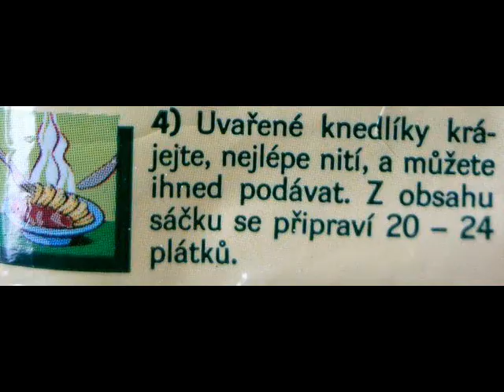Nebuďte suchaři a naučtě se dělat knedlíky pořádně!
Nebuďte suchaři a naučtě se dělat knedlíky pořádně! Jestli se vám klípek líbil, dejte mu prosím hlasík na
My vám zato zase uděláme nějaký pěkný videjko ;-)